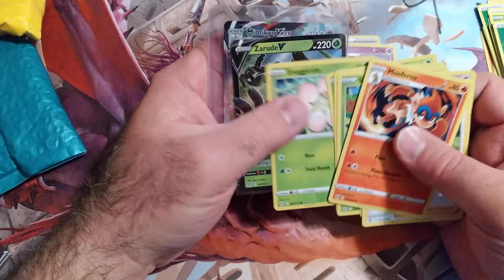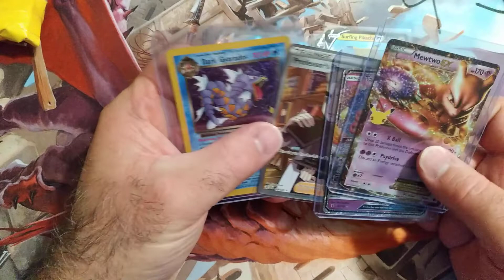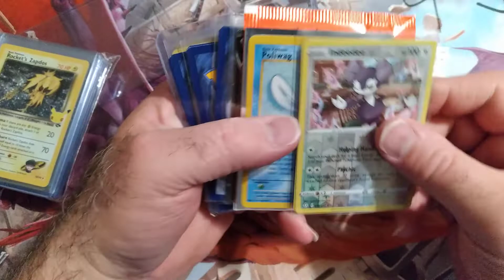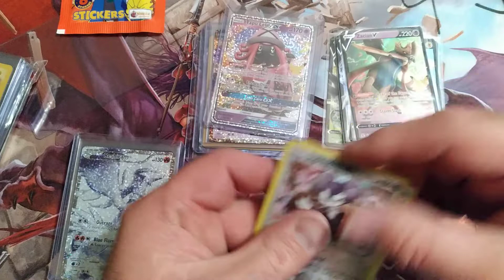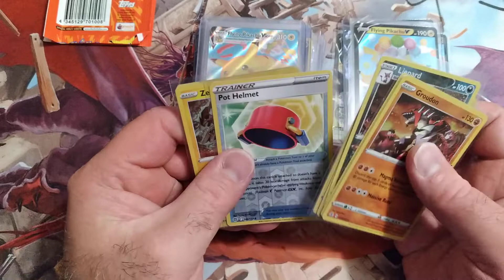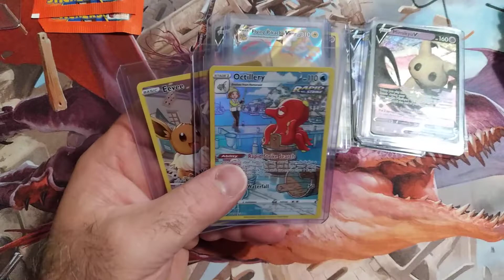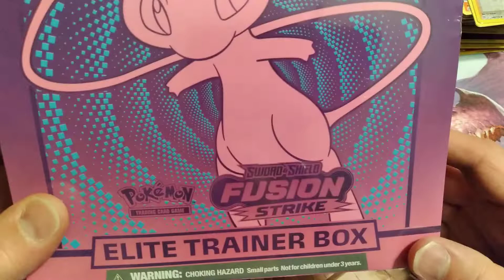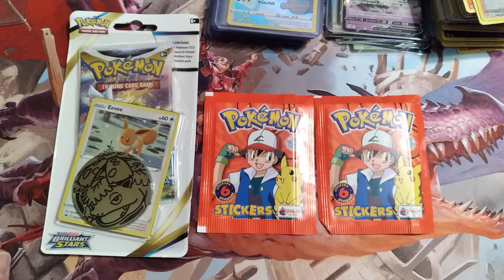Pokémon Opening With GIVEAWAY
Happy Weekend everyone and Welcome back to another edition of the Timmy Show. Today we are doing something new. Its not Magic, Its not FAB but if you didn't guess it Pokémon LOL. I don't play the game but I love the Art. From VMax's to Alt Art characters, its awesome the Art really is! All are free to do and will enter you into the Giveaway. Comment what you like best about Pokémon and you have the chance to win some cool items.